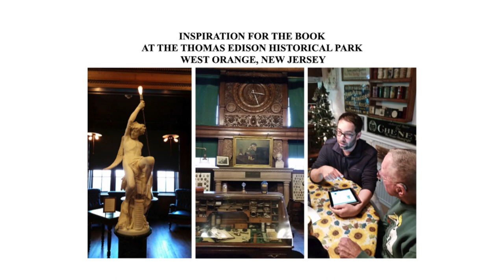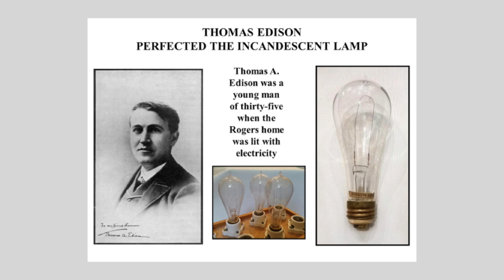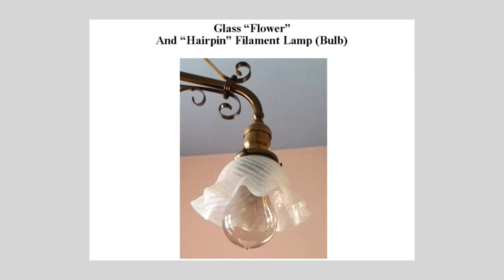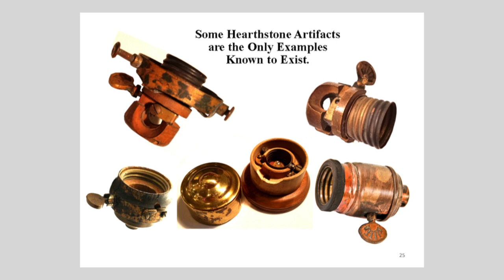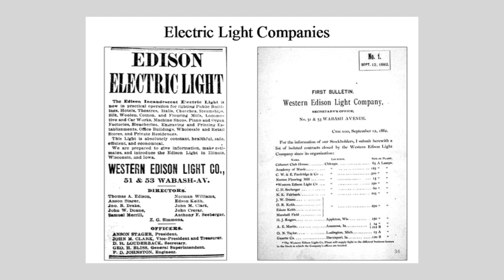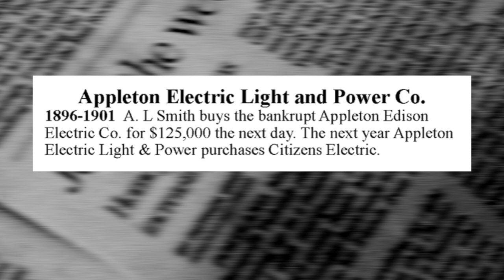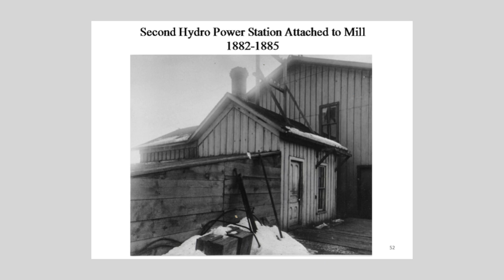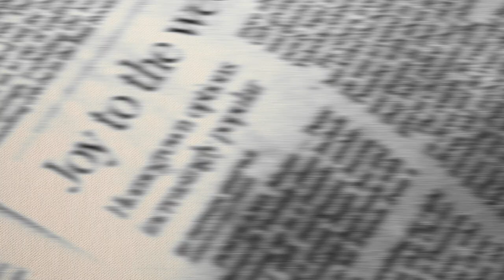Hearthstone: America's National Electrical Treasure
Robin & Joan Rolfs presents a historical documentation of the earliest electric wiring and fixtures found in the historic house museum called Hearthstone.

In 1882, industrialist and entrepreneur Henry J. Rogers built a lovely Victorian mansion for his wife, Cremora. He lit the home using a Thomas Edison system with a dynamo operated by waterpower. Lights for the home were carbonized bamboo filament bulbs placed in fixtures called electroliers furnished by Bergman and Company, who was the exclusive source for lamp fixtures and hardware for Edison's new incandescent lamps. Installed only three years after Edison’s breakthrough in perfecting the electric incandescent lamp, this house may contain the only remaining examples of these early lighting artifacts accessible to the public.

Discover the origins of hydroelectricity and the entrepreneurs who dared to take a risk on the future development of this electrical technology. Follow the growth of the companies evolving from the world's first electric company in Appleton, Wisconsin to install an Edison system powered by water.

Filmed for the Appleton Historical Society on January 12, 2022. For more information about the Appleton Historical Society and about the history of the city of Appleton, Wisconsin, please check out their website at AppletonHistory.com.